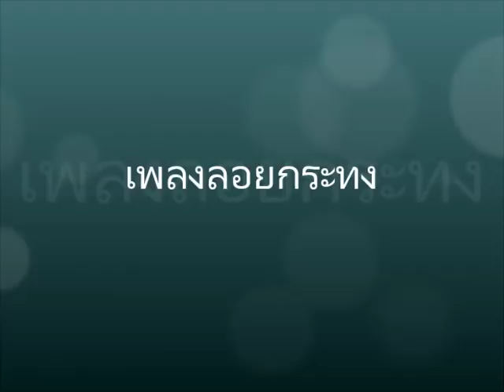เพลงลอยกระทง